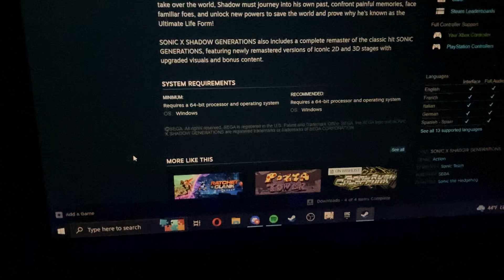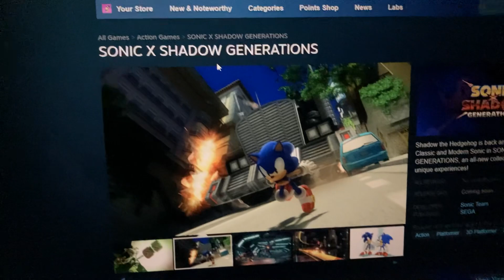SONIC X SHADOW GENERATIONS HYPE BEGINS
I am not gonna be able to shut up about this until it comes out